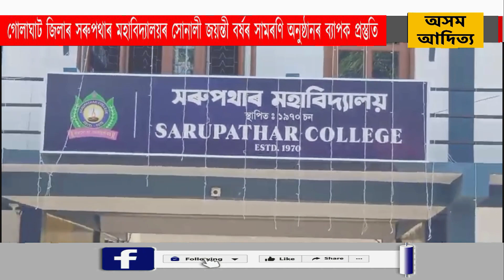গোলাঘাট জিলাৰ সৰুপথাৰ মহাবিদ্যালয়ৰ সোনালী জয়ন্তী বৰ্ষৰ সামৰণি অনুষ্ঠানৰ ব্যাপক প্ৰস্তুতি